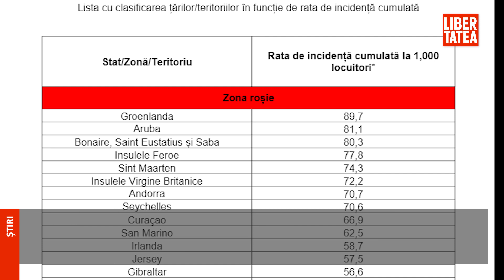Noua listă a statelor cu risc epidemiologic ridicat. Ce țări sunt în zona roșie